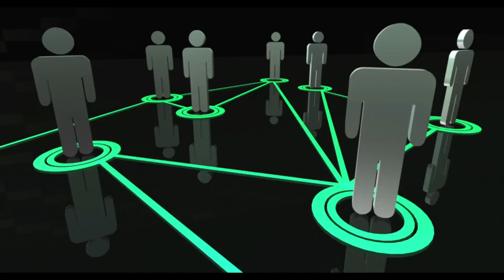Que son las Constelaciones Familiares- Consejo de una experta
Se dice que el 70% de los problemas psicológicos que nos afectan a todos vienen de nuestra historia y relación familiar. El niño, por amor ciego, adopta reacciones y soporta cargas que le dificultarán la vida de adulto. Constelaciones saca rápidamente a la luz la dinámica que causa el sufrimiento y, si se dan las circunstancias apropiadas, la corrige en el mismo momento.